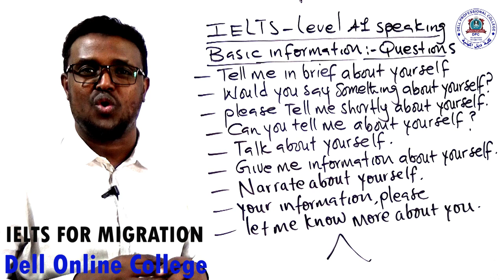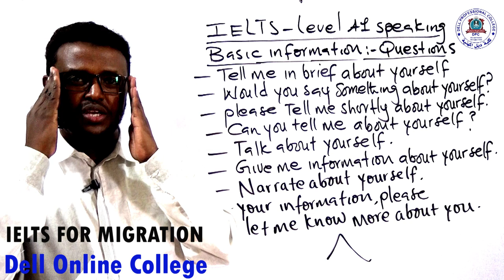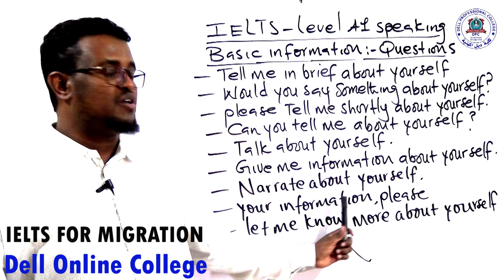IELTS FOR MIGRATION SPEAKING LESSON 1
Hadii aad jeceshahay barashada luuqada English-ta adiga oo jooga gurigaaga ama goobtaada shaqada, kusoo biir classes cusub oo furmaya April 5, 2022 islamarkaana free ah (bilaash) bisha barakeysan ee Ramadaan aawadeed. la xidhiidh WhatsApp ama 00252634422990